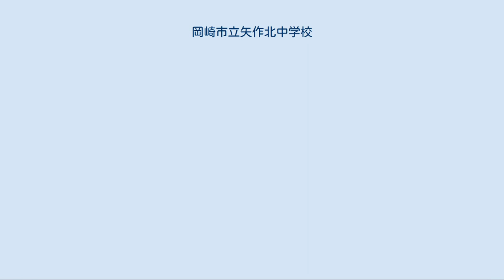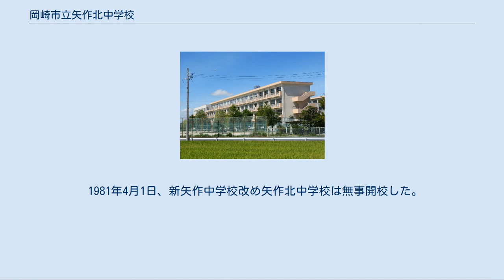岡崎市立矢作北中学校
岡崎市立矢作北中学校（おかざきしりつ やはぎきたちゅうがっこう）は、愛知県岡崎市の公立中学校。
 岡崎市東大友町に位置する中学校。
岡崎市立矢作中学校の過大化にともない、1976年から中学校新設が議論され、1981年に設立された。
校内には東大植物園から贈られたアイザック・ニュートンの生家ゆかりのリンゴの苗が植樹されている。
 付近を通る長瀬遊歩道（東大友町） 岡崎市立矢作中学校の過大化にともない、1976年から矢作地区の中学校新設が議論され、岡崎市土地開発公社は東友町と中園町にまたがる土地2万5,445平方メートルを用地として確保した。
新しく建てる中学校はひとまず「新矢作中学校」と名付けられた。
 1980年1月、岡崎市八帖北町のK建設が敷地造成工事を落札。
校舎建設工事は2工区に分けられることが、このころ内田喜久市長と市建築課の間で協議された。
同年3月、市は同公社から用地を8億4,360万1,000円以内で購入。
国庫補助金から市に対し、1980年から3年間で総額1億6,230万8,000円が分割して交付された。
 同年4月28日、名古屋市の設計事務所が設計を落札。
5月22日までに、岡崎市入札参加者審査委員会（委員長：小栗進助役）は、工事の指名競争入札の指名業者の審査を終えた。
5月27日、東大友町のY組は、内田市長から校舎建設工事第1工区の指名業者入りを事前に知らされた。
6月6日、市は第1工区の入札に参加する業者を指名選定。
やはりY組は含まれていた。
それから間もなく、Y組のY社長は内田から電話を受ける。
設計価格の漏洩だった。
内田が口にした金額にYは「参考にならんな」と思ったが、それは伏せて「わざわざありがとうございます」と礼を言った。
Y組は、三和建設が受注した広幡小学校改築工事の建築単価を基準に、すでに入札価格の算定作業を進めていた。
 5月下旬から6月初旬にかけて市は、仮称・新矢作中学校第1工区、同第2工区の新築工事のほか、羽根小学校、六ツ美北部小学校、愛宕小学校、大門小学校の増改築工事、三河武士のやかた家康館の新築工事の計7件の工事の発注を決めた。
 入札の約2週間前、朝日新聞社岡崎支局に「新矢作中はY組とK建設で分け合う」との不穏な情報がもたらされた。
予定価格2億6,188万4千円であった第1工区は6月17日に指名業者10社で入札され、Y組が2億6,100万円で落札した。
第1工区よりさらにぴたりと一致したのたが第2工区だった。
予定価格1億4,158万円であった第2工区は6月14日に指名業者10社で入札され、K建設が差額8万円の1億4,150万円で落札した。
この時期に符合する形で、受注会社から、6月2日公示の第36回衆議院議員総選挙に立候補した内田の長男の内田康宏の選挙母体「明日の岡崎をきずく会」へ多額の献金が行われた。
 同年6月23日、前日に執行された衆参同日選挙が開票され、内田康宏は次点で落選。
内田市長は6月27日に公選法違反容疑で逮捕され、6月30日に辞職した。
7月10日までの間に、岡崎市議会議員15人、選対委員長の中根薫県議、梅園学区総代会長らが同容疑で逮捕された。
 同年7月8日、文部省の1980年度学校施設整備補助金が内定。
新矢作中学校には3億1,658万5千円が下りることとなった。
 市議会6月議会には、先に述べた7件の工事に加え、岡崎南部市民センターと3つの公営住宅の新築工事を合わせた計11件の工事請負契約議案が上程されたが、社公民3会派は最終日前日の7月11日、採決を棄権することを決めた。
これにより一気に議案不成立の可能性が強まる。
議案不成立の場合、当局側は（1）地方自治法179条に基づき専決処分によって議案どおり契約を結ぶ、（2）改めて再入札を行う、のいずれかをとることとなるが、愛知県地方課は「専決処分は避けるべき」との見解を示した。
 頭を抱えたのは矢作中学校の教諭たちであった。
この時点での同中学の生徒数は1,523人、36学級。
鉄筋校舎2棟のほか、木造2棟とプレハブ7棟でしのいではいたが、プレハブの音楽室は名鉄名古屋本線の電車の騒音がまともに入り、音楽どころではなく、給食室も3カ所に分散し、理科室は2教室しかなかった。
それに加えて次年度は新1年生が確実に600人を超えるため学校側は「学級増は5つ」と試算していた。
新設校の「新矢作中学校」ができなければ特別教室がほぼ全滅になる見通しで、浅井教頭は「理科の実験はダメ、音楽はダメ、体育館も...